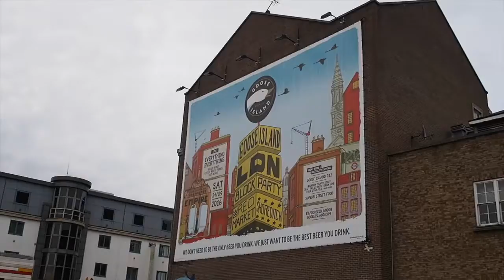Goose Island Block LDN Party, with founder John Hall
A short film from the September 2016 Goose Island Block LDN party with founder John Hall